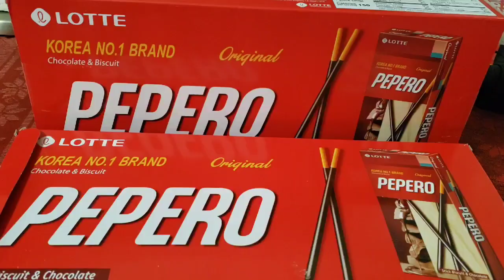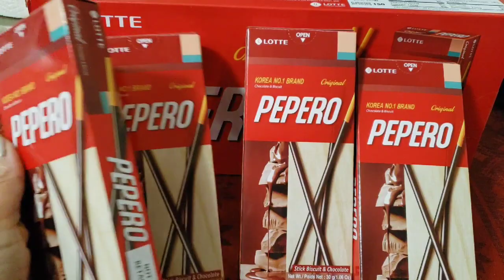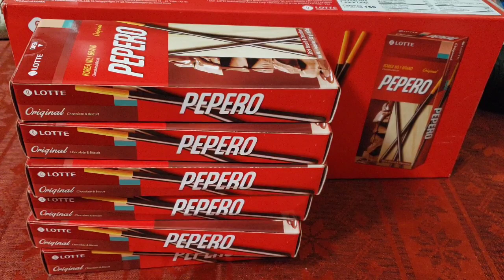venez vous profiter